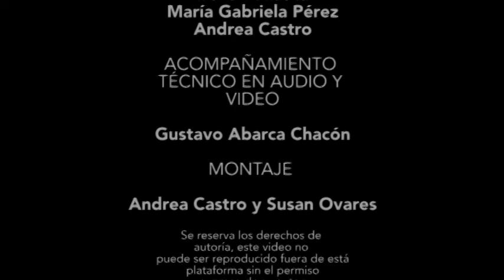"Des Humanizados / Maquinizados" por Laura Madrigal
Experimento audiovisual de Lecturas Colectivas

Escuela de Arquitectura
Curso Teoría de la Arquitectura II
Docente: Valeria Guzmán
II Ciclo 2019